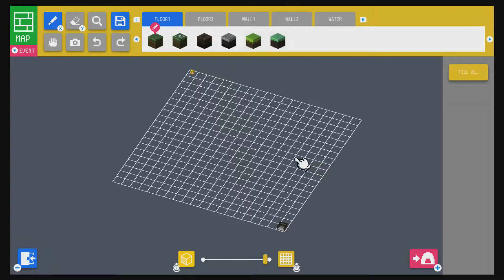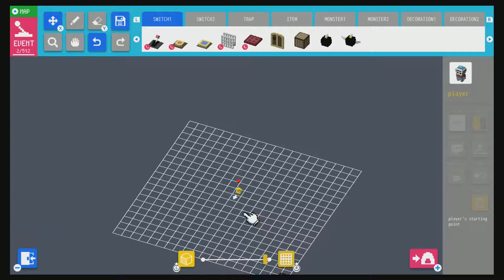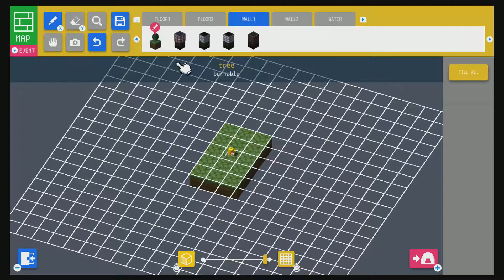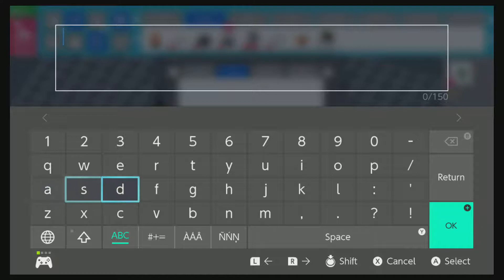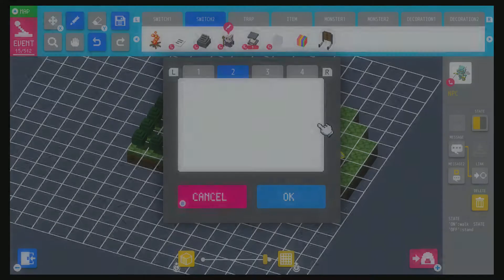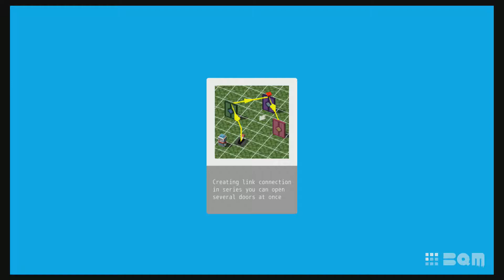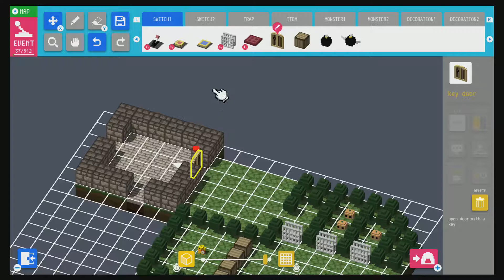Block Quest Maker - Level Design Interface Tutorial (Switch)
Herein lies a very basic tutorial for how to use the level design interface on Block Quest Maker for Nintendo Switch.  This is mostly meant for those who, like myself initially, have thoughts like, "What link button?"

You can find this level (and any other I produce) by searching "DrewPlays" in game at the screen that appears after you select explore.